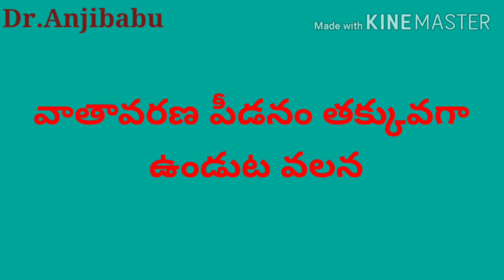GS Physics MCQs / Part 2